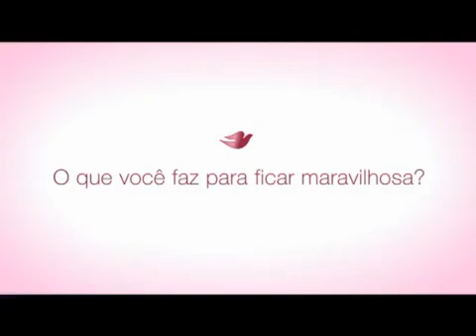Dove Beauty Finish - Lojas REDE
Dove Beauty Finish Aerossol possui mica perolada, um mineral de beleza que realça o brilho natural da pele, melhorando sua aparência e ressaltando sua beleza. Sua nova e delicada fragrância protege você por 48 horas. E, como todos os antitranspirantes Dove, possui 1/4 de creme hidratante. Com Dove Beauty Finish, suas axilas vão ficar muito mais suaves e bonitas em 7 dias.